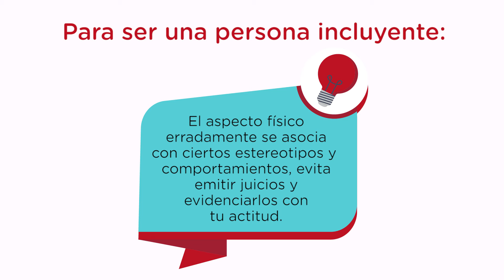'ALI' se enfoca en el derecho a un trabajo digno para todos/as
La estrategia Ambientes Laborales Inclusivos ALI, se enfoca en el derecho a un trabajo digno para todos/as, María Victoria y Tara Helena, evidencian el apoyo recibido en el que se promueve el respeto y se excluye cualquier tipo de discriminación y prejuicios.